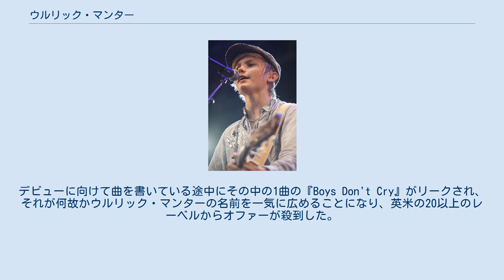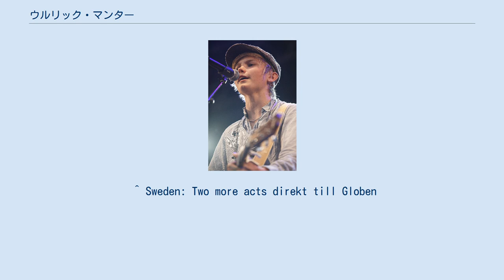ウルリック・マンター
ウルリック・マンター（Ulrik Munther、1994年2月18日 - ）は、スウェーデンの歌手。
身長183cm。
 スウェーデンのハッランド県クングスバッカ生まれ。
父チェル、母カタリーナに弟が二人いる。
 13歳の時から自分で曲を書き始めた。
15歳の時に音楽のコンテストで優勝したことがある。
その後、北欧の各国からの代表が集まる大会でグランプリに輝いた。
その1年後に、別のコンテストで準優勝した時に今のプロデューサー達に出会って、本格的にシンガー・ソングライターの活動を開始した。
デビューに向けて曲を書いている途中にその中の1曲の『Boys Don't Cry』がリークされ、それが何故かウルリック・マンターの名前を一気に広めることになり、英米の20以上のレーベルからオファーが殺到した。
 2011年8月にデビュー作の『ウルリック・マンター』をリリースし、初登場で国内チャート1位を記録した。
2012年8月には、初来日も果たした。
また、2013年3月には2度目の来日を果たした。
この来日の際に、10代限定のファンイベントも開催された。
また、2013年3月16日の『王様のブランチ』にも出演した。
2013年3月20日には、2ndアルバム『ルーフトップ ～ウルリック・マンターⅡ～』が発売された。
 ^ Sweden: Two more acts direkt till Globen